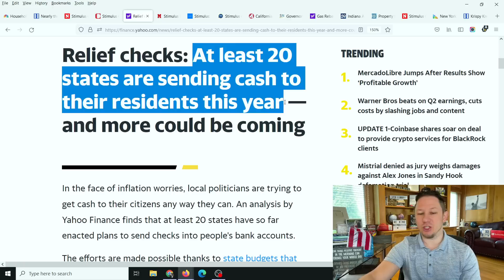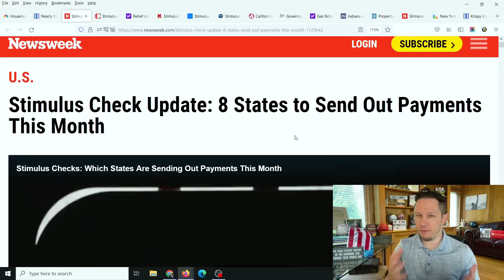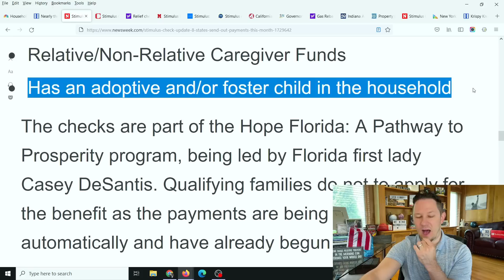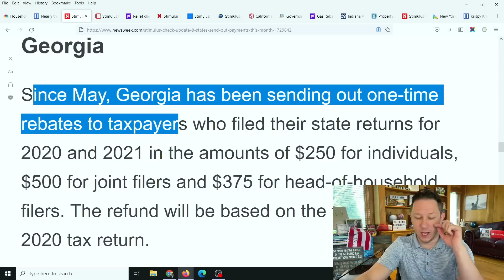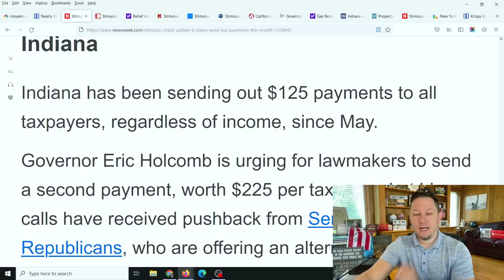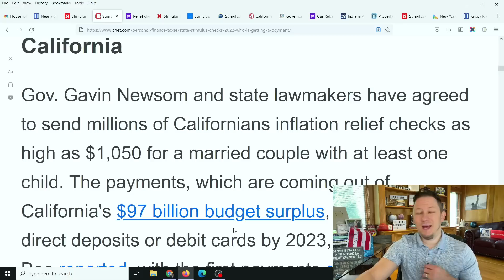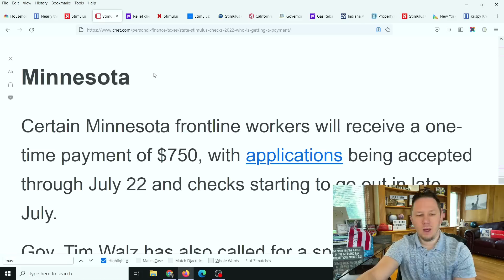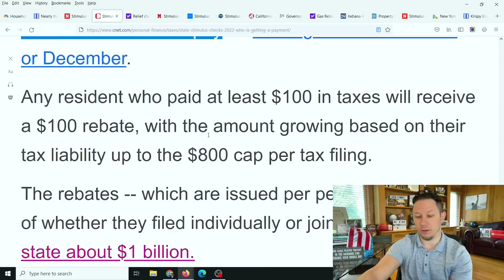NEW STIMULUS CHECKS this MONTH for Millions of People! Details in this Video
to get $5 or more cash back on your first purchase of $10 or more!
New Stimulus Checks are going out this Month for Millions of people and we go over the details in this video. Stimulus Package Update , Fourth Stimulus Check Update Today 2022, Gas Stimulus Checks, Daily News Update, and IRS Tax Refund 2022 Update. Welcome to today's Fourth Stimulus Package Update and President Biden has confirmed there will be another stimulus package after this one! There are lots of items that could be in this next stimulus package like a Fourth Stimulus Check, Gasoline Stimulus Checks an extension of the Child Tax Credit Monthly Check Payments of $250 to $300 per month per child. Also in this next package is supposed to be an Adult Tax Credit as well, also $10,000 or more of Student Loan Forgiveness 2022 and Student Debt Forgiveness sometime in the future, $200 per month Social Security Raise, Extra SNAP Food Stamps EBT Benefits, Medicare coverage to include Dental Insurance, Hearing Insurance, and Vision Insurance, a $25,000 home buyer credit, mortgage and rent assistance, utility and property tax assistance, $10,200 unemployment tax refund and more coming. President Biden also passed multiple executive orders already and said there is more to come.  There are also states and cities are passing stimulus checks and rent assistance like the California stimulus check update called the Golden State Stimulus Program where California just announced $600 to $1100 stimulus checks to over 25 million people and other states are announcing new stimulus checks and programs like this in the near future. In addition to 4th stimulus check update there are proposals for social security stimulus check and for a 2022 increase social security benefits, ssi, ssdi, and railroad benefits by $200 EXTRA per month or $2400 per year social security changes and also an unemployment update of benefits of $1200 per month ($300 per week). Also tune in for more information about the third stimulus check update and what the new administration plans to do with the new $2000 stimulus check update and info on your tax refund 2021!

💥 New Video Updates come out Every Day at 10am, 3pm, and 8pm  EST / Eastern Standard Time .